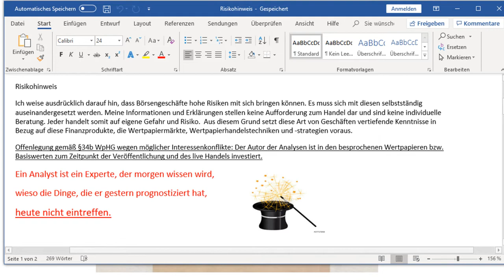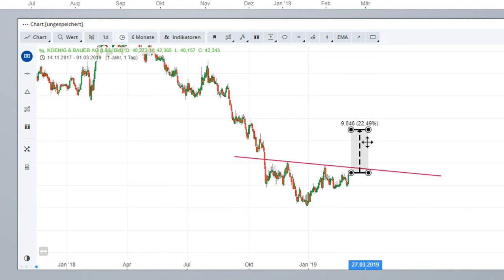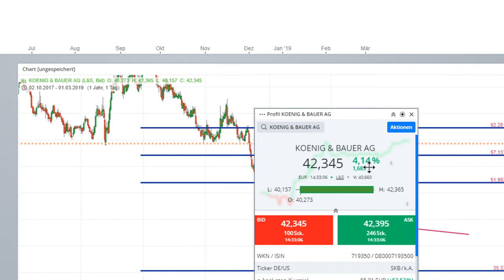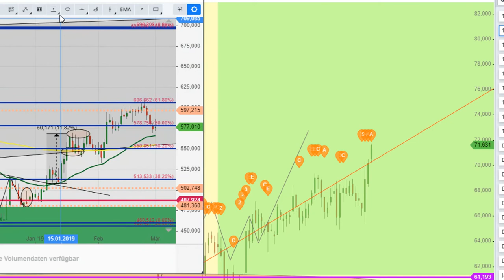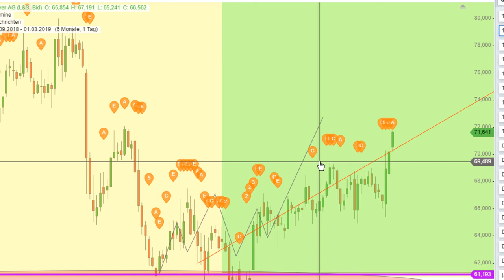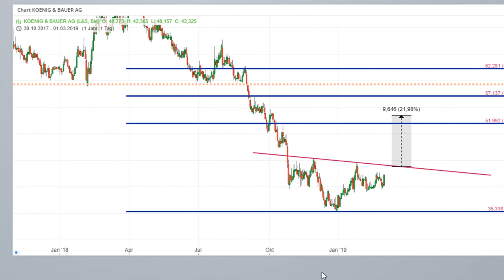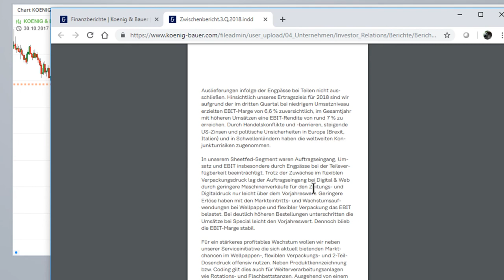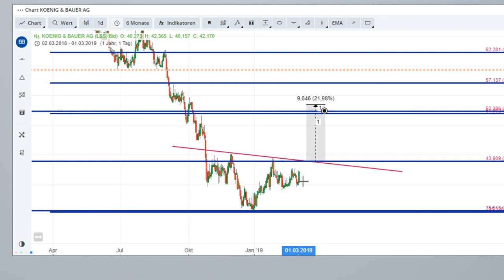König & Bauer AG. Schönes Muster. Fundamental zweifelhaft.